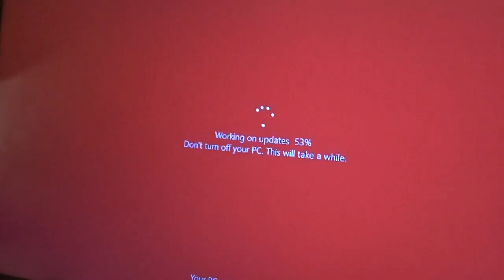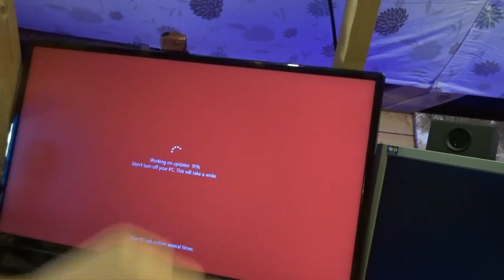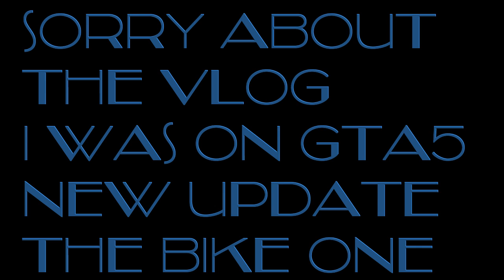Not Doing For 3 Years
vlogging what i do in the day. When i am not
Vlogging i am gaming.

Links